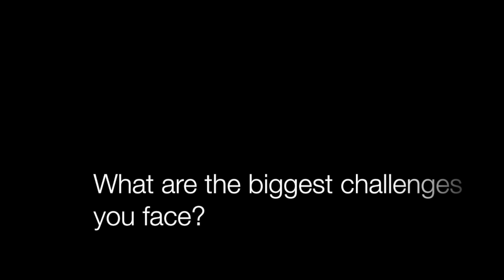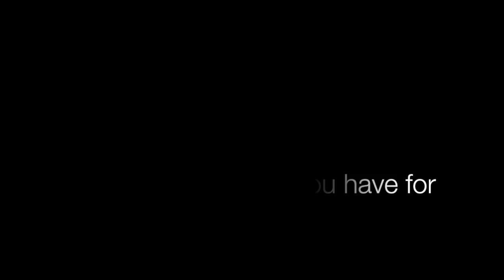Drawn to the Sea: Florida Women in Marine Science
A short film developed as part of Julie Meyer's 2015 L'Oreal USA For Women in Science fellowship